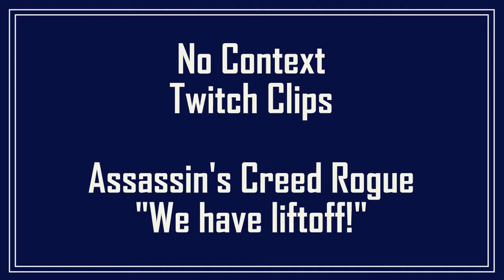No Context Twitch Clips - Assassin's Creed Rogue "We have liftoff!"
More Assassin's Creed buggy goodness.